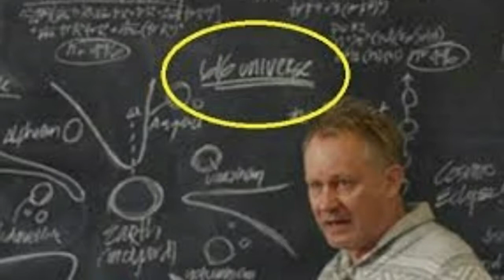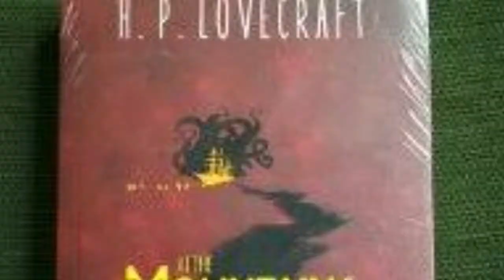apa hubungan film dr strange - multiverse of madness dengan tv serial wanda vision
film dr strange the multiverse of madness adalah salah satu film andalan dari phase 4 mcu yg kabarnya film ini juga punya kaitan dengan tv series wanda vision ..

film marvel,marvel ,drstrange ,bahas film